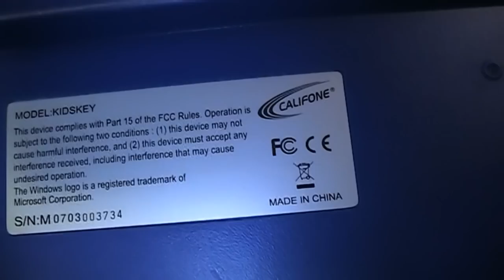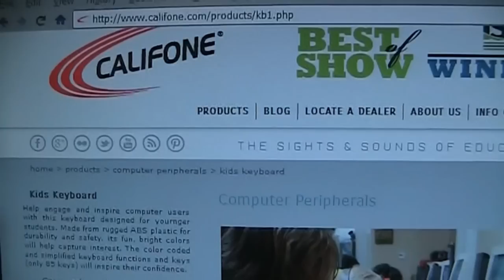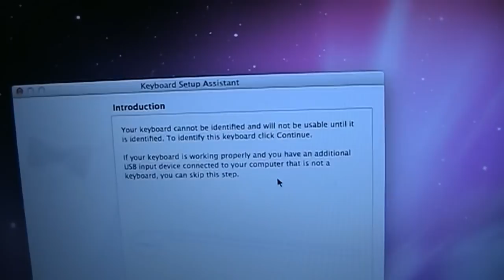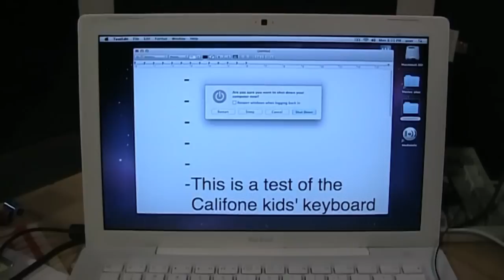Califone Kidskey USB keyboard review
A colorful keyboard designed for school use, with a surprisingly solid feel.